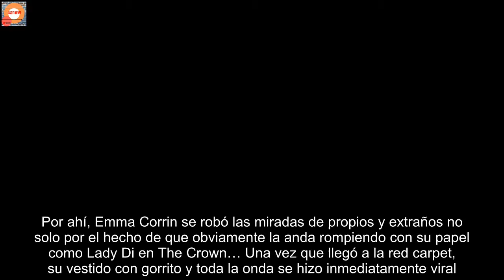Memiza de la buena: Acá los memes y las reacciones que dejó la entrega de los Emmy 2021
Vaya noche la que nos dejó la entrega de los Emmy 2021. El año pasado, la premiación se tuvo que realizar de manera remota por aquello de la pandemia, así que era justo y necesario que la nueva edición echara la casa por la ventana, desde la alfombra roja hasta el final del evento.   Pero en la entrega de esta noche no solo hubo outfits asombrosos, sorpresas, ovaciones, emotividad y claro, muchas estatuillas para enmarcar a esos talentos que nos dan lo mejor de sí para entretener al mundo a través de la televisión. Acá, recopilamos algunos.  Primero, un poquito de la alfombra roja Cono mencionamos acá arriba, desde la alfombra roja ya se sentía la emoción de volver a la tarima del Microsoft Theatre de Los Ángeles para la entrega de los Emmy. Y la verdad, es que todas las luminarias que pasaron nos deslumbraron -para bien o para mal- con sus atuendos y más.  Por ahí, Emma Corrin se robó las miradas de propios y extraños no solo por el hecho de que obviamente la anda rompiendo con su papel como Lady Di en The Crown… Una vez que llegó a la red carpet, su vestido con gorrito y toda la onda se hizo inmediatamente viral. A algunos les fascinó, a otros no tanto, pero como siempre son ustedes quienes tienen la mejor opinión. También por ahí, Jason Sudeikis de Ted Lasso llegó al show con un traje de terciopelo que para mucho estuvo raro, pero  para algunos más rifó. Eso sí, el atuendo valió los memes y otras cosillas más. Acá les dejamos uno y más abajito, la nota con todos los memazos de la alfombra roja.      Los ganadores de los Emmy 2021 The Crown, Ted Lasso y Mare of Easttown fueron algunas de las series que se llevaron más reconocimientos. Por su parte, Kate Winslet acaparó la categoría a Mejor Actriz en una Miniserie y Olivia Colman hizo lo propio con Mejor Actriz en una Serie Dramática. Lo mismo pasó con Jason Sudeikis a Mejor Actor en una Serie de Comedia y con Ewan McGregor a Mejor Actor en Serie Limitada.  POR ACÁ les dejamos la lista completa con los ganadores.  Los mejores memes y reacciones que dejó la premiación Ahora sí, a lo que veníamos… Los Emmy 2021 no solo fueron el espacio para reconocer a lo mejor de la televisión del último año. También hubo tiempo para ponerse ingenioso y sacar los mejores memes, de esos que ustedes, lectoras y lectores, disfrutan mucho de ver junto a nosotros.   Por ahí, algunos soltaron los memazos por aquello de que WandaVision no se llevó ni un premio a las categorías donde estaba nominada (y no dejaron pasar el momento para chulear a los protagonistas).  “Voy a usar este meme de Jennifer Coolidge Emmy para responder a todo de ahora en adelante”.         Estaba reñida la competencia en Mejor Actriz de Serie Limitada, que al final se llevó Kate Winslet por Mare Of Easttown. Ahí, también participaba Anya Taylor-Joy, la favorita de muchos. No se lo llevó, pero The Queen’